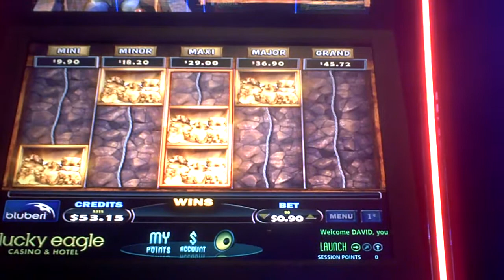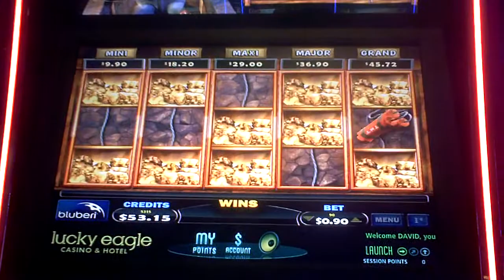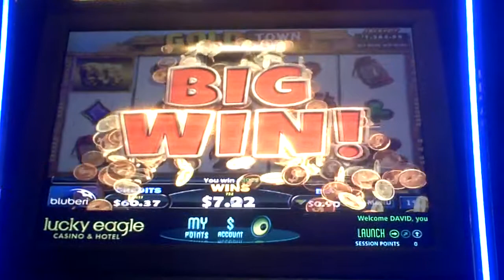Gold Town Slot Machine's Dynamite Progressive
ninety cent bet gives all progressives